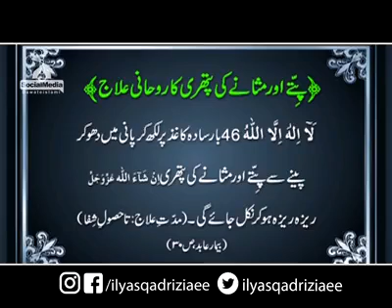پتے اور مثانے کی پتھری کا علاج - امیر اھلسنت